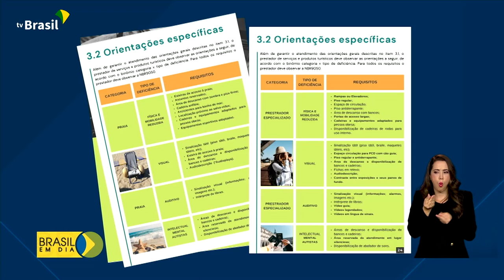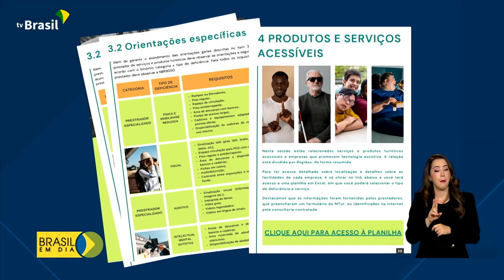Guia orienta como atender bem turistas com deficiência.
07.04.23 - Nos dias de folga muitas pessoas aproveitam para conhecer as belezas naturais do país. Mas segundo uma pesquisa do ministério do Turismo, esta realidade é diferente para as pessoas com deficiência, que deixam de viajar pela falta de acessibilidade. É por isso que foi lançado um guia, de como atender bem os turistas com deficiência.